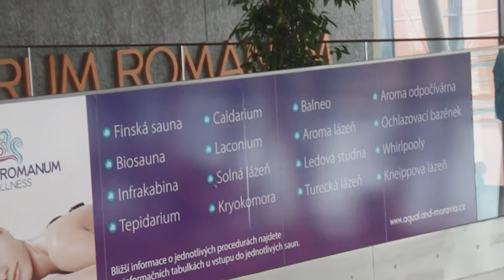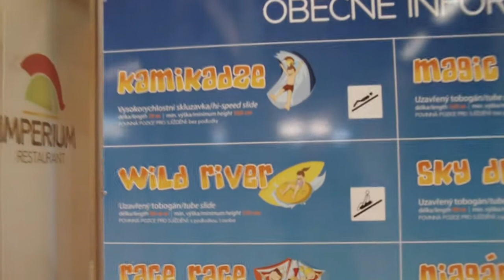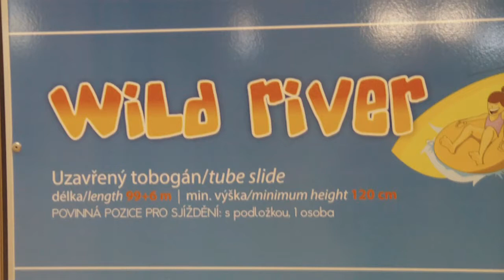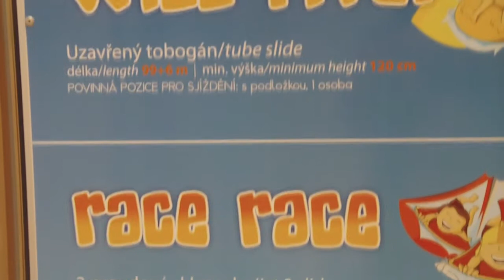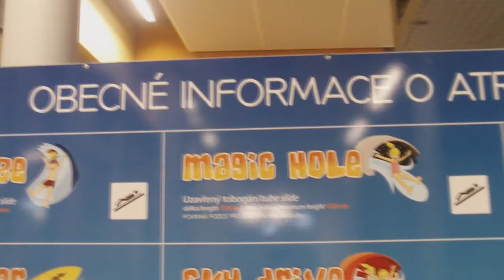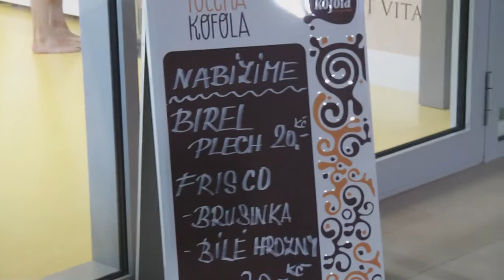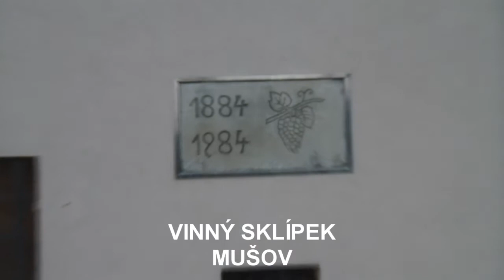AQUALAND MORAVIA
CA ATLAS TOUR Žamberk